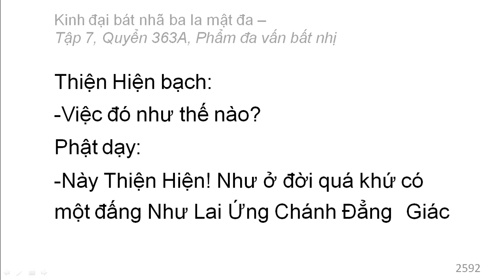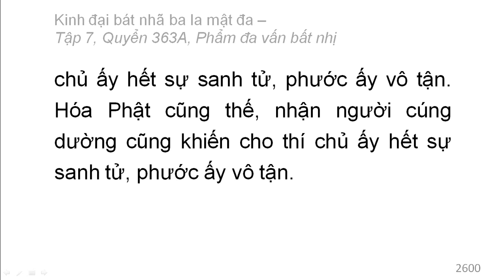Quyển 363A: Kinh đại bát nhã ba la mật đa - Phẩm đa vấn bất nhị (rất hay) (363/600) (2)